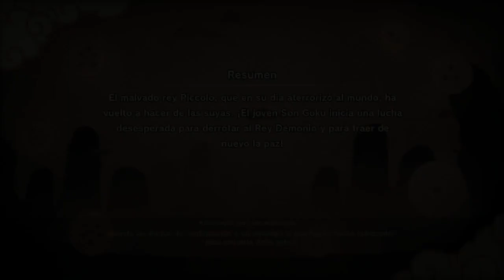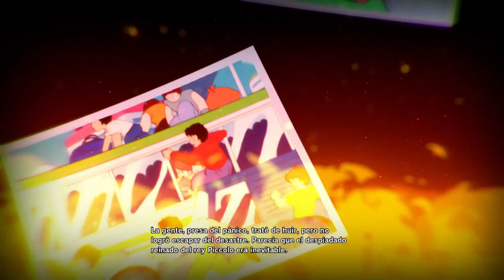NUEVA PERSONALIZACIÓN DE MAESTROS MEJORADA DRAGON BALL XENOVERSE 2 ACTUALIZACIÓN